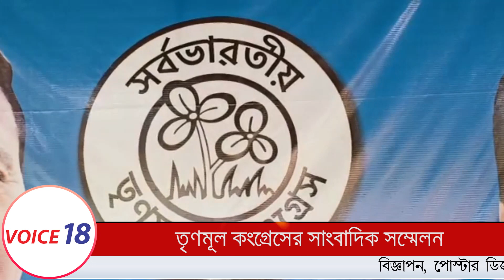তৃণমূল কংগ্রেসের সাংবাদিক সম্মেলন || AGARTALA || VOICE 18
VOICE 18
Name of Production House: FLAXEN MEDIA WORKS

তৃণমূল কংগ্রেসের যুব নেতা শান্তনু সাহার উপর দশমী  রাতে কিছু দুষ্কৃতিকারীরা তার বাড়ির সামনে তাকে আক্রমণ করার অভিযোগ উঠে এবং সে বর্তমানে  জিবি হাসপাতাল  ভর্তি আছে এমনটাই অভিযোগ তুলে এবং   তারই প্রতিবাদ জানিয়ে এক সাংবাদিক সম্মেলনের আয়োজন করেন তৃণমূল নেতা সুবল ভৌমিক উনার বাসভবনে।
আক্রান্ত তৃণমূল কংগ্রেসের যুব নেতা শান্তনু সাহা। শারদ উৎসবের পর আন্দোলনের নামবে তৃণমূল কংগ্রেস। সাংবাদিক সম্মেলন করে জানান তৃণমূল কংগ্রেসের রাজ্য আহব্বায়ক সুবল ভৌমিক। তিনি বলেন, তৃণমূল কংগ্রেসের যুব নেতা শান্তনু সাহার উপর আক্রমণে ঘটনায় মাথায় এবং পিঠে গুরুতর আঘাতপ্রাপ্ত হয়েছে। দশমীর রাতে শাসক দলের বাইক বাহিনী হেলমেট এবং মাস্ক পরিধান করে শান্তনু সাহার উপর আক্রমণ করেছে। দুর্বৃত্তরা বলে যায় বনমালী পুর বিধানসভা কেন্দ্রে কেউ তৃণমূল কংগ্রেস করতে পারবে না। বর্তমানে শান্তনু সাহা এজিএমসি'তে ভর্তি আছেন। সবটা ঘটনায় পুলিশের সামনে সংঘটিত হলেও পুলিশ সম্পূর্ণ নীরব দর্শকের ভূমিকা পালন করেছে এদিন। পুলিশের ভূমিকা নিয়ে প্রশ্ন তুলেন সুবল ভৌমিক। তিনি বলেন পুলিশের এ ধরনের ভূমিকা গ্রহণযোগ্য নয়। তবে শাসক দলের এ ধরনের সন্ত্রাস রাজ্যের মানুষ আর বেশিদিন মেনে নেবে না। মানুষ সংগবদ্ধ হচ্ছে তাদের বিরুদ্ধে। আগামী দিনে বড় আন্দোলনে নামবে তৃণমূল কংগ্রেস বলে হুশিয়ারি দেন তিনি।